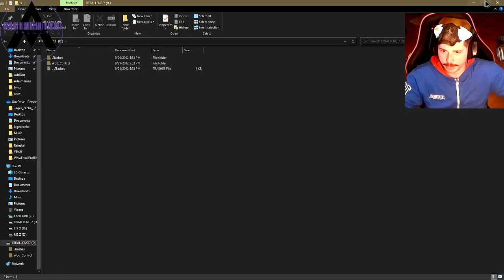Destiny 2 Lightfall 5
I finish it... or did I?